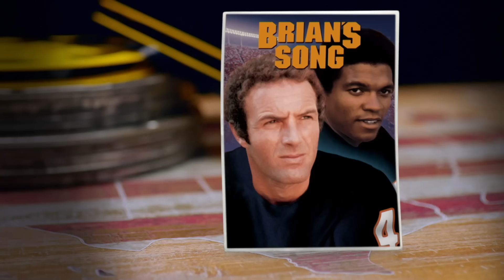Peyton Manning Learns About Da Bears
From Peyton's Places Season1 Episode 8: George Wendt and Robert Smigel, the portrayers of Bill Swerski's Superfans, the popular SNL characters, turn Peyton into a born again Chicagoan as a fan of Da Bears.

Stream Peyton's Places on ESPN+ now!